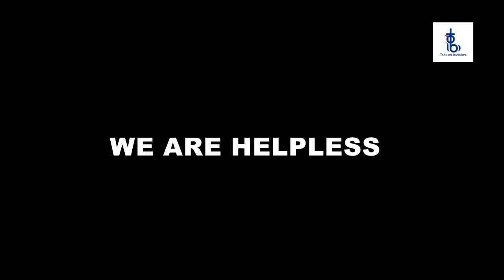DANGEROUS INDIA PEOPLE || PRESENTED BY--TAKE ON BIOSCOPE